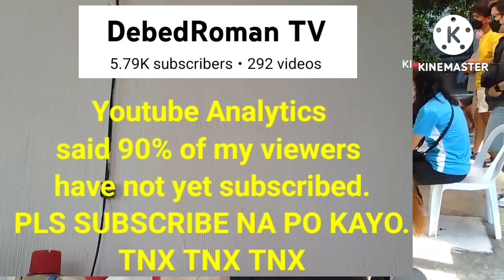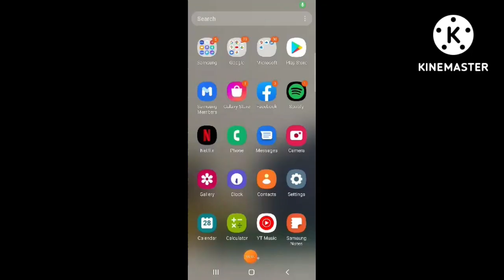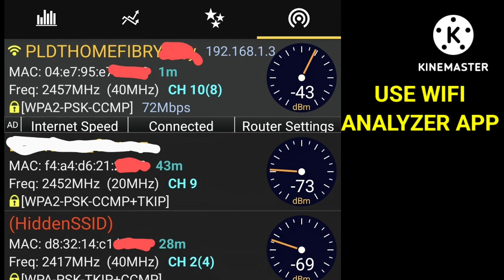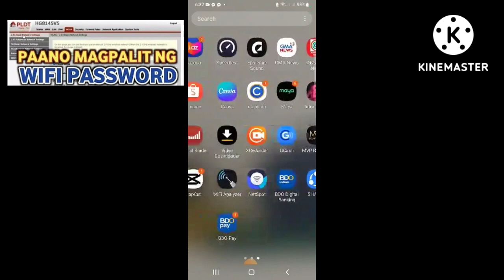HOW TO CONNECT TO A HIDDEN WIFI NETWORK!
Paano nga po ba tayo makaka konek sa isang hidden ssid/wifi name.

Nag Red LOS po ba sa pldt modem nu po.